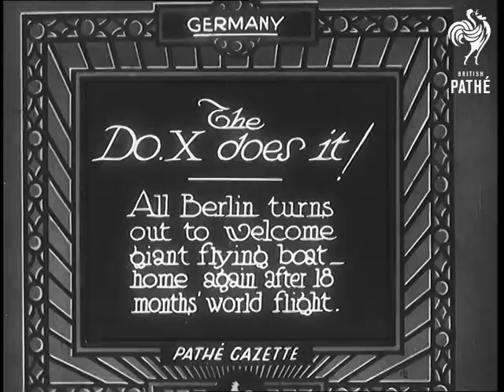The Do.X Does It All Aka The Do.Y Does It (1932)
Full title reads: "Germany. The Do.X does it! All Berlin turns out to welcome giant flying boat - home again after 18 months' world flight."

Berlin, Germany.

Lots of small boats on water. Crowds of people watch from the bank. Lots of small boats and canoes gather around the large seaplane as it floats on the water.

Shots of the members of the crew. The voiceover says that the DoX recently flew the Atlantic. Included in the crew shot is Captain Christiansen. The crew get three cheers.

The seaplane - with its maker's name -Dornier - emblazoned on the side - floats along the waterway.
 FILM ID:675.41